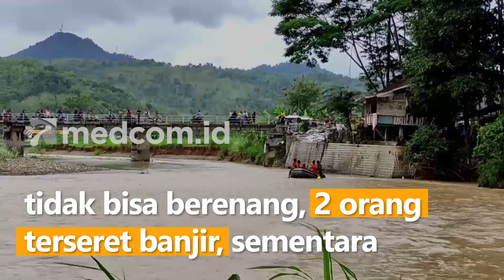PAMIT PERGI MEMANCING, 2 PELAJAR TERSERET ARUS SUNGAI GRINDULU DI PACITAN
Jasad Hidayatul Nasrullah (13) pelajar asal Desa Jatimalang, Kecamatan Arjosari, Pacitan, Jawa Timur yang terseret arus banjir akhirnya berhasil ditemukan warga. Korban ditemukan sekitar 5 kilometer dari titik awal korban terseret. Setelah berhasil ditemukan, jasad korban lalu dievakuasi dan dibawa pulang ke rumah duka.

Menurut keterangan warga, insiden ini bermula ketika korban bersama 3 orang temannya pamit pergi memancing di anak sungai Grindulu. Keempat bocah itu lalu bermain disekitar aliran sungai Dusun Kulak, Desa Tremas. Karena kondisi arus sungai yang cukup deras dan tidak bisa berenang, 2 orang terseret banjir, sementara dua orang lainnya berhasil menyelamatkan diri.

Hingga kini masih ada 1 korban atas nama Dika yang masih dinyatakan hilang dan dalam proses pencarian oleh tim gabungan dari kepolisian TNI dan BPBD.